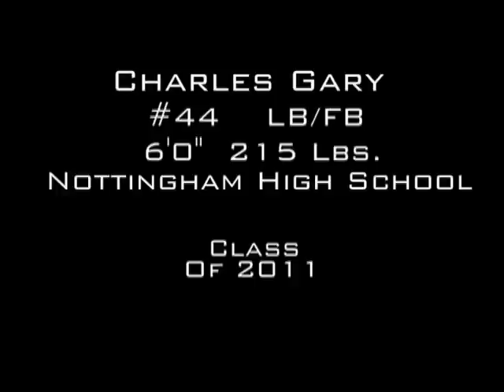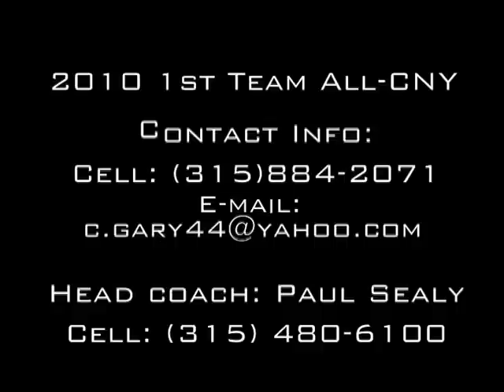CHARLES GARY LB/FB HIGHLIGHTS CLASS OF 2011